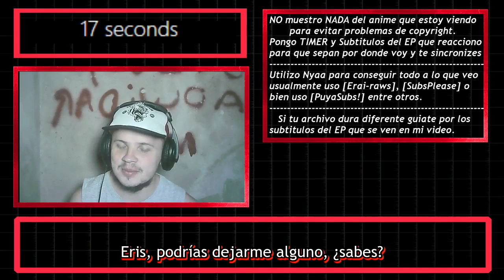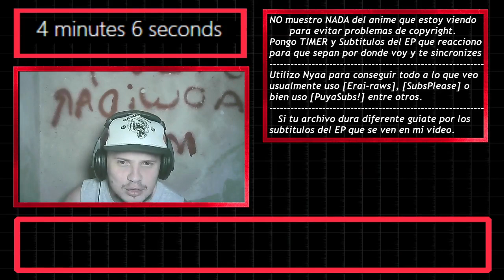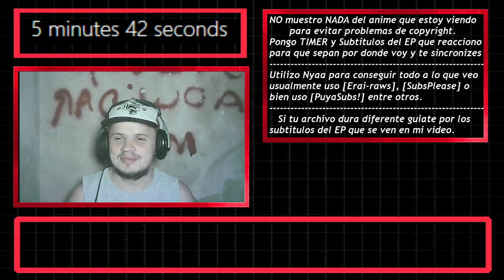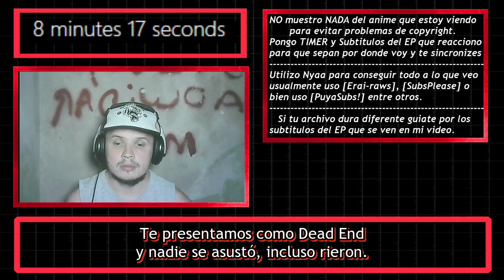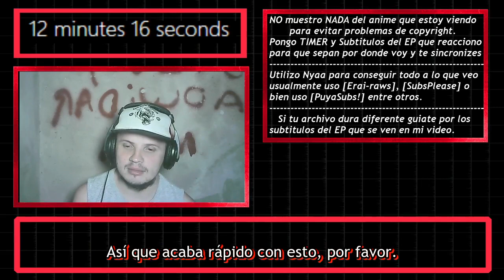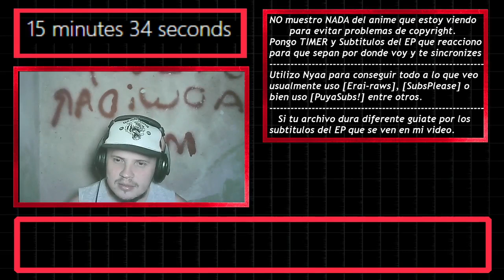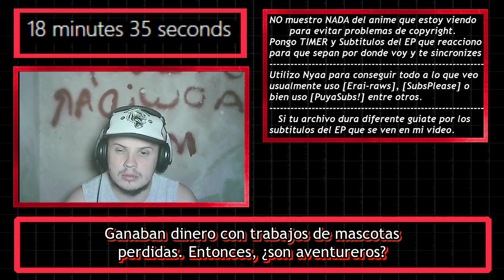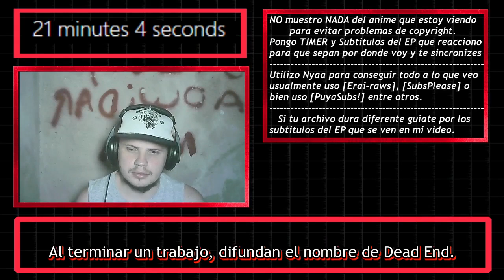【REACCION】Mushoku Tensei Isekai Ittara Honki Dasu Capitulo 10「Gremio」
「MAL」myanimelist .net/profile/tottobennington
「TWITTER」@TobiasJAmbrosi